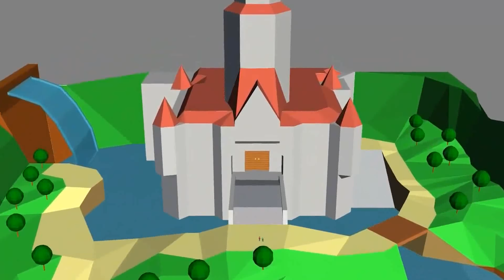FAZZ160 GANGNAM STYLE BEST COMPILATION (Spongebob Angry Birds Super Mario Peppa Pig Smurfs Simpsons)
If we arrive to 10.000 thumbs up, a new release!
big compilation with my old animation from 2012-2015 of gangnam style! (also bonus with harlem shake!)

FAZZ160 GANGNAM STYLE BEST COMPILATION (Spongebob Angry Birds Super Mario Peppa Pig Smurfs)
credits:
Animation and direction by Fazz160